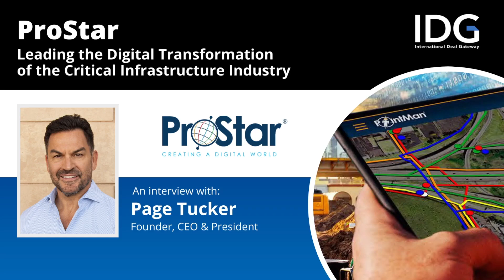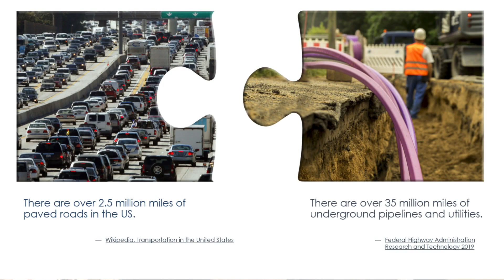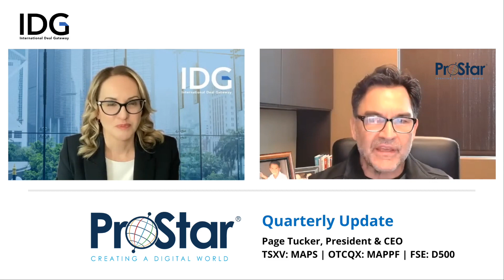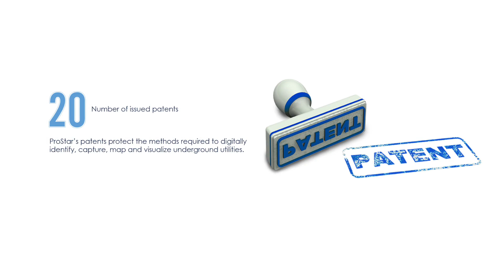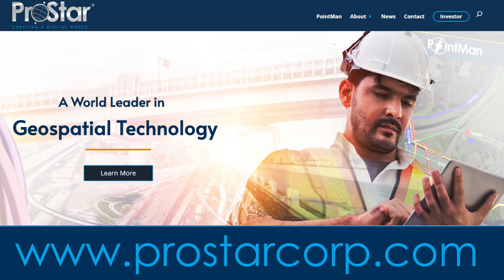International Deal Gateway (IDG): ProStar: Quarterly Update April 2023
IDG Interviews ProStar Founder, CEO & President, Page Tucker.